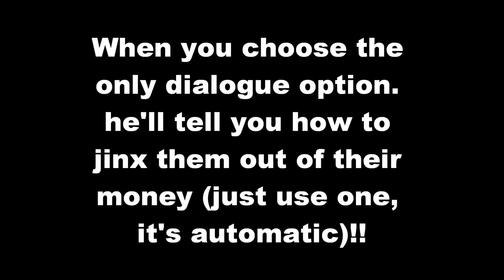Fallout 2 EPA: fixing The Brave Little Toaster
I show how to fix The Brave Toaster and how to get a code to win all the time at the slots.  If you haven't seen it, click here for the first Brave Little Toaster video: